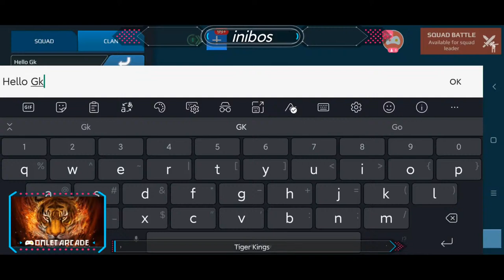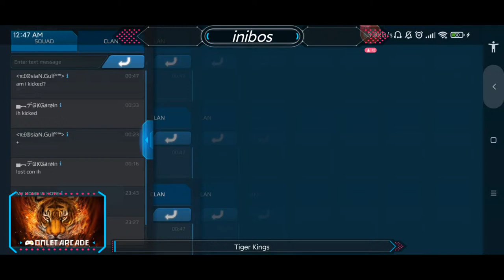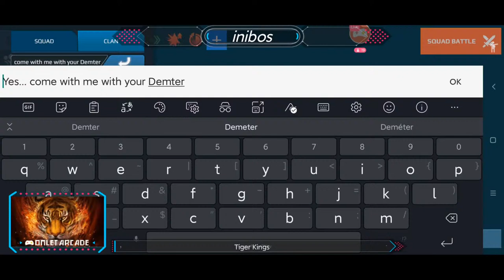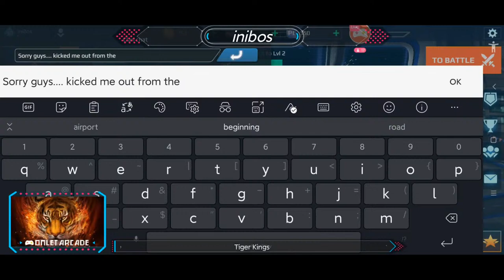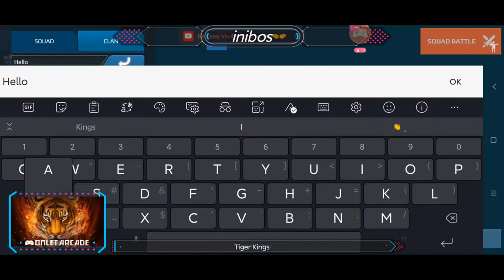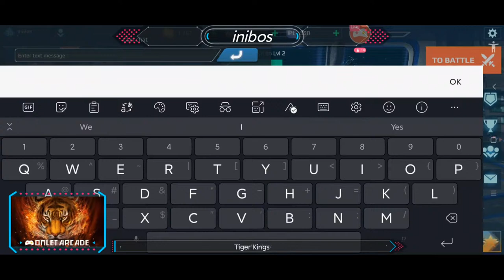WRwinKrait2 | Official Krait Giveaway. Hurry and drop in your ID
If you do not quote from the timeline, you might not be selected even if you use the hashtag.

Direct from Pixonic

Try to share the videos, thank you.